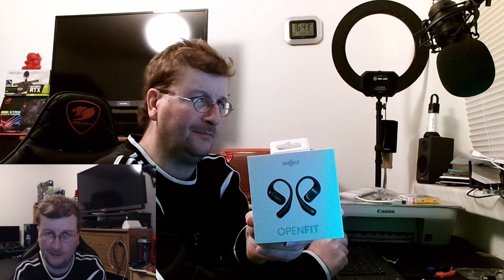SHOKZ OpenFit In-Ear Bluetooth-Kopfhörer, schwarz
Die SHOKZ OpenFit In-Ear Bluetooth-Kopfhörer stellen eine attraktive Option dar, insbesondere für Menschen, die aktiv sind. Hier sind die Hauptmerkmale im Überblick:

- Open-Ear-Design: Diese Kopfhörer sitzen nahe am Ohr und ermöglichen es, Umgebungsgeräusche zu hören, anstatt in den Gehörgang einzudringen. Ideal für Outdoor-Aktivitäten wie Radfahren oder Joggen, bei denen das Wahrnehmen der Umgebung wichtig ist.

- Tragekomfort: Das OpenFit-Design von SHOKZ ist für langanhaltenden Komfort konzipiert. Trotz ihres leichten Gewichts sitzen die Kopfhörer sicher am Ohr.

- Akkulaufzeit: Sie bieten eine beachtliche Akkulaufzeit von etwa 7 Stunden Wiedergabe pro Aufladung und zusätzliche 21 Stunden durch das Ladeetui.

- Klangqualität: Dank des DirectPitch™-Designs liefern sie trotz des offenen Designs einen vollen Klang mit klaren Höhen und tiefem Bass.

- Verbindung: Bluetooth 5.2 sorgt für stabile Verbindungen und niedrigen Energieverbrauch, mit zuverlässiger Verbindung auch über weite Distanzen.

Für diejenigen, die beim Radfahren oder Spazierengehen ein offenes Hörerlebnis suchen, könnte SHOKZ OpenFit eine ernsthafte Überlegung sein.